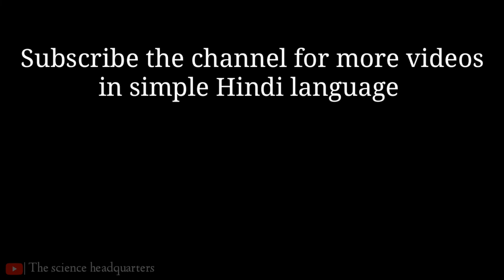बच्चें दूर रहें इस प्रयोग से | Pencile vs Electricity experinent [ Hindi ]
Hello guys, In this video we shown about simple but dangerous experiment about pencile and electricity, So don't try this experiment at home, because this experiment is very dangerous. So only enjoy this video and stay safe. :)

Queries Solved:

(1) Does pencile conduct electricity
(2) How to burn pencile in just one second
(3) what happen when we puts graphite in high           voltage